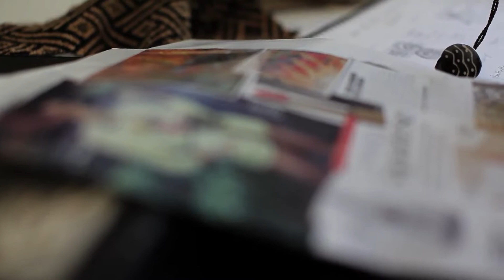Bandhini Spring Fed Colletion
We have been hard at work dreaming up new designs for the new season but for our Spring collection this year- we're going to do things a little bit differently. In this video, Tai talks about the inspiration behind the collection but also how we plan to debut the new styles. Not so much a spring collection as it a 'spring-fed' collection! 🌱